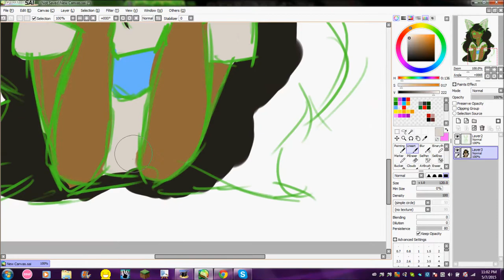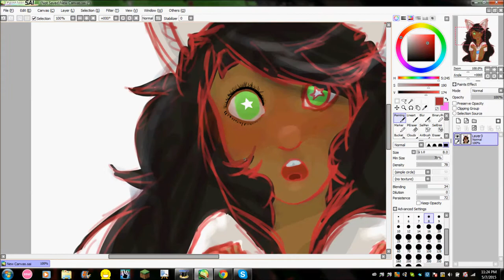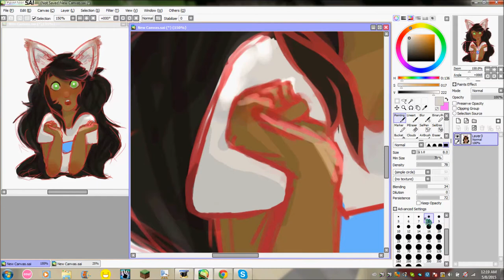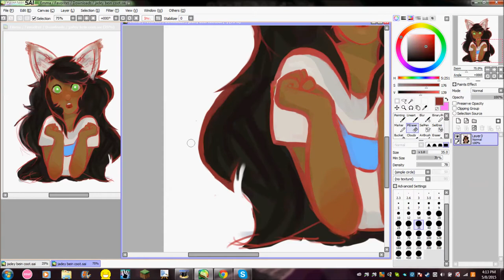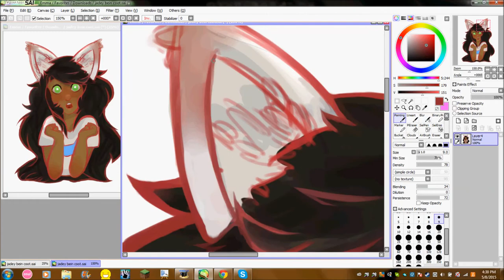Jadey Speedpaint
A request from my friend! I had alot of fun doing this.